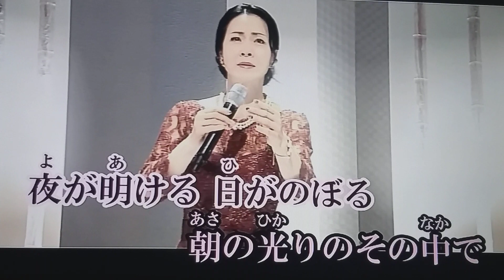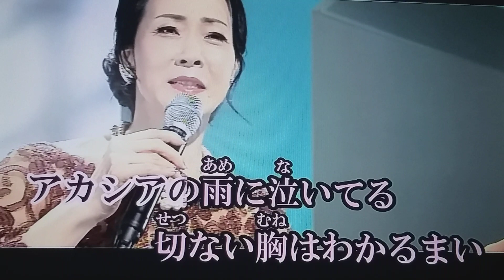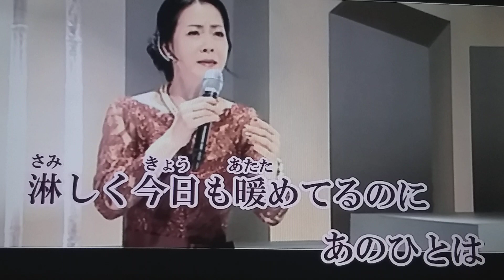アカシアの雨ガやむとき/坂本冬美CoverJanice